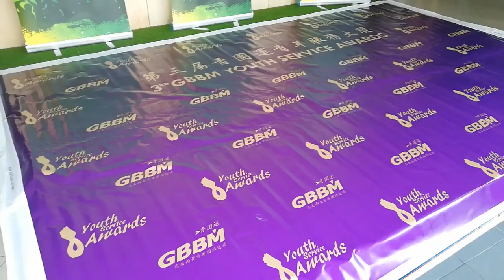第三届青团运青年服务大奖 《幕后花絮》